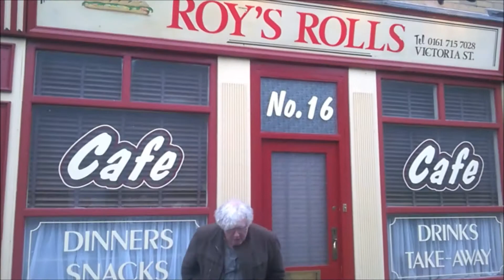Corrie Tour - Old Set - Quay Street - Manchester - 2015